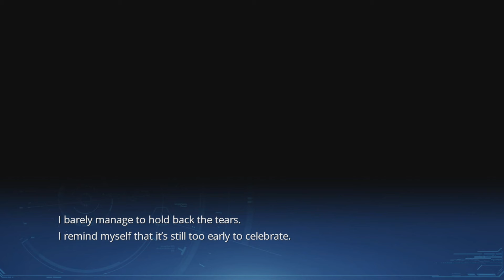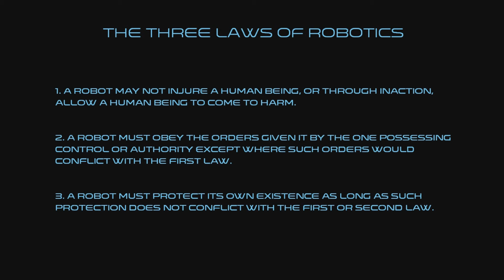Lucy The Eternity She Wished For - Episode 2 - The Rescued Girl Robot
A narration of the visual novel Lucy: The Eternity She Wished For. Not what I usually do on this channel, but I hope you give it a shot anyway. Enjoy!!!

If you enjoyed the video, please click the like button. Feel free to make suggestions on how I could improve these videos. Any constructive criticism is appreciated.